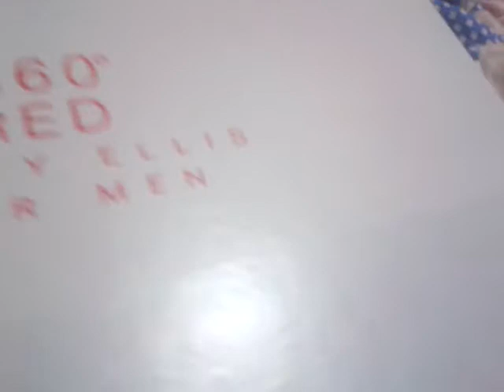Unwraping my presents